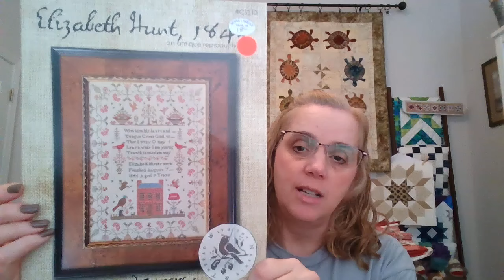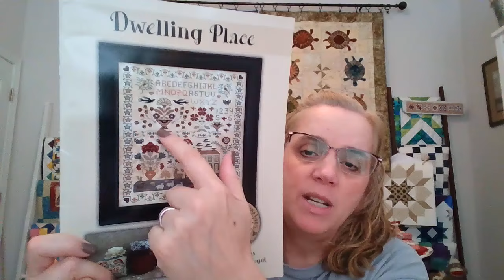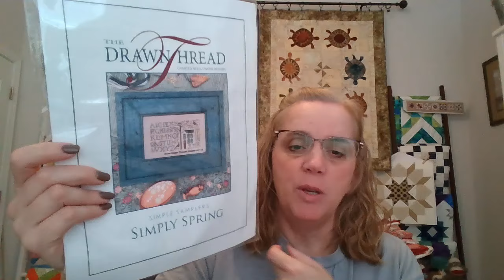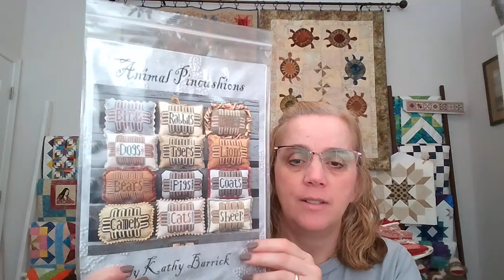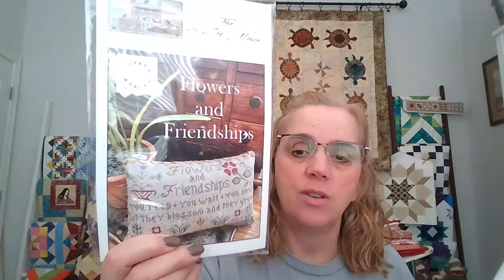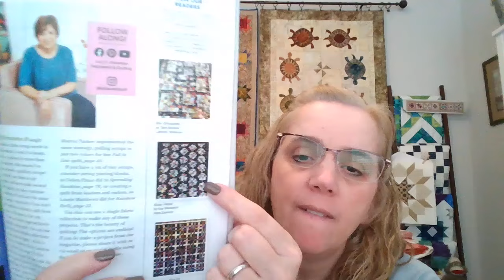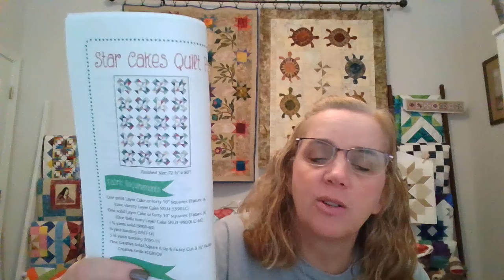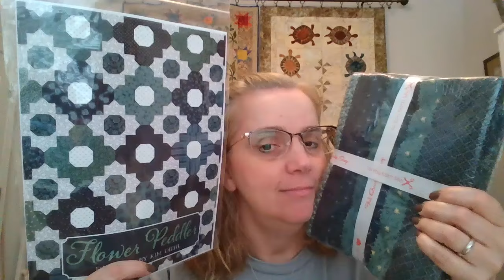FLOSSTUBE #37 Quilt camp, WIPS, and the dentist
It's time for my 2 week update on what should have done vs. what  I actually did.

@HoopItUpWithJan0606  stitching buddy for Dwelling Place
@kbhstitches bird nerd SAL info

Instagram accounts

@dianne.sutton4  stitching buddy for Elizabeth Hunt

Quilts
Turtle Travels by The City Stitcher
Spring Sprouts by Laundry Basket Quilts